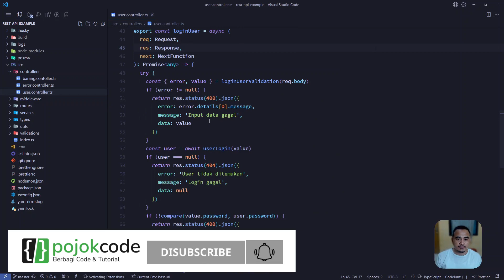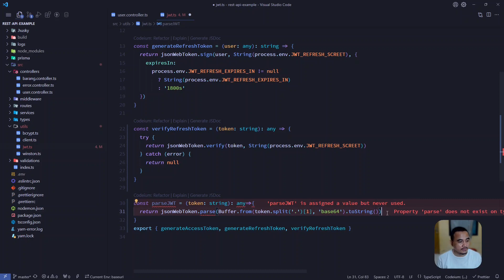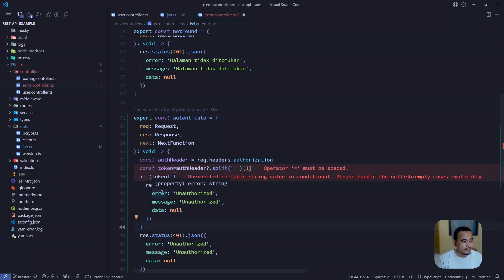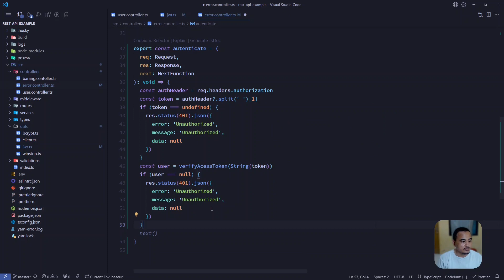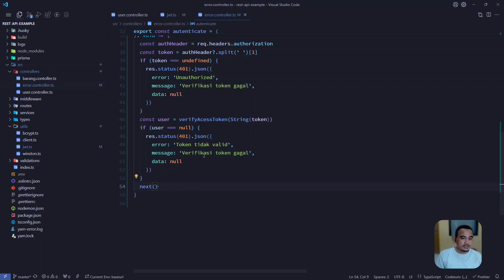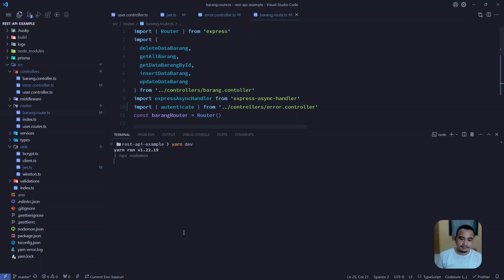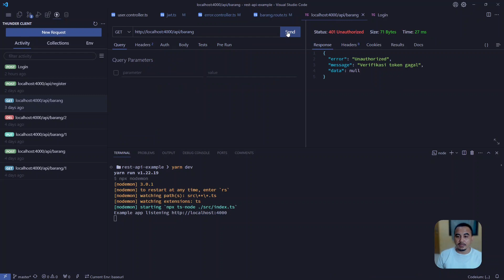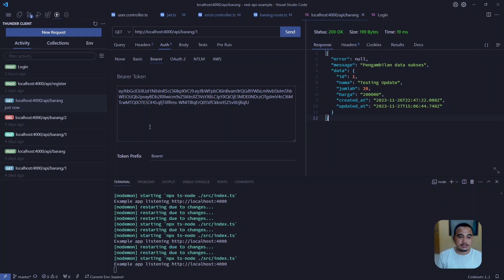TUTORIAL EXPRESS JS DENGAN TYPESCRIPT - VERIFIKASI PROCESS DENGAN JWT TOKEN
Dalam video ini, saya akan menjelaskan bagaimana cara membuat server Express yang berjalan di lingkungan Node.js dengan menggunakan TypeScript sebagai bahasa pemrograman. TypeScript adalah sebuah superset dari JavaScript yang menambahkan fitur-fitur seperti type checking, class, interface, dan lain-lain. Dengan menggunakan TypeScript, kita bisa membuat kode yang lebih rapi, mudah dibaca, dan terhindar dari bug yang disebabkan oleh kesalahan tipe data.

Dalam video ini, saya akan membahas langkah-langkah berikut:

Membuat file package.json untuk mengatur dependensi proyek
Menginstall TypeScript, ts-node, dan paket-paket lain yang dibutuhkan
Membuat file konfigurasi TypeScript (tsconfig.json) untuk mengatur opsi kompilasi
Membuat file server.ts untuk membuat server Express sederhana dengan TypeScript
Menjalankan server dengan menggunakan perintah ts-node
Menggunakan nodemon untuk memantau perubahan file dan menjalankan ulang server secara otomatis.
Kalian juga bisa melihat kode sumber proyek ini di GitHub di sini.

expess js tutorial,
express js tutorial 2023,
express js tutorial api,
node js and express js tutorial,
express js advanced tutorial,
express js rest api tutorial,
learn express node js,
express javascript tutorial,
express javascript,
express js backend tutorial,
node js express backend tutorial,
basics of express js,
express tutorial node js,
express js traversy media,
express js quick tutorial,
express node js crash course,
express js with ejs,
expressjs nodejs,
express router node js,
express with node js,
express js tutorial full,
freecodecamp node and express,
node js express generator tutorial,
express generator node js,
getting started with express js,
express js tutorial indonesia,
express js introduction,
express.js crash course,
node js express js tutorial,
node js and express js tutorial with project,
node js and express js tutorial 2023,
jwt tutorial express.js,
joi in express js,
javascript node js express,
javascript express js,
jest configuration for node js,
javascript node express,
express js tutorial latest,
learn node and express,
express js tutorial malayalam,
express js middleware tutorial,
node js express tutorial malayalam,
express js mvc tutorial,
node js express microservices tutorial,
express js microservices tutorial,
how to use express in node js,
express node js tutorial,